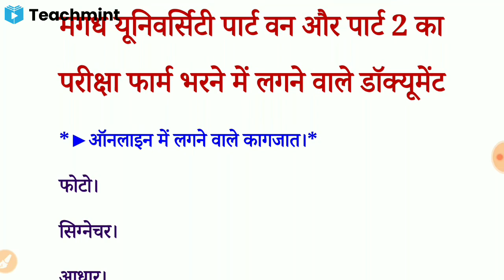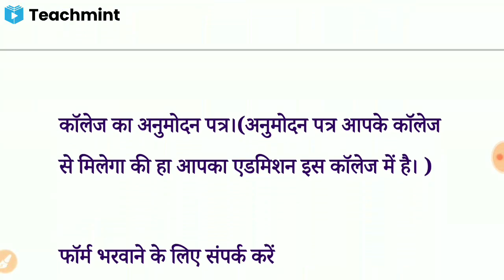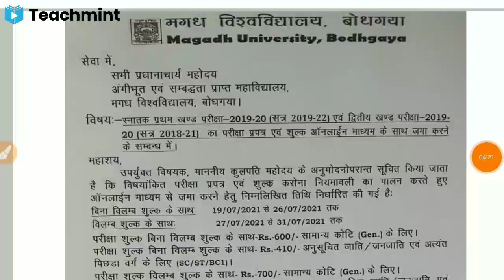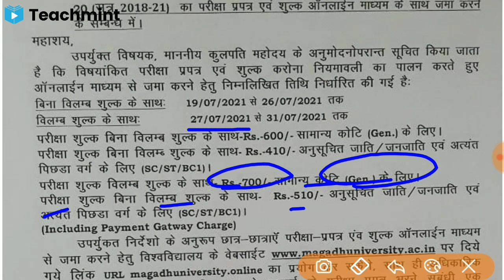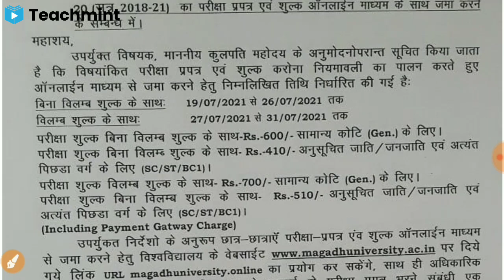Magadh University Part 1/Part 2 Exam From required Document And Fee|Mu Examination Form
Magadh University Part 1|Part 2 Examination Form Date 2021||MU Part 1 Exam Form Date 2021.

Magadh University Exam Updates//लंबित परीक्षा कब तक संभव//MU Exam Latest Information

Magadh University Exam Updates||परिक्षाओ से जुड़ी बड़ी Update||Mu Exam Updates||

Magadh University Session 2019 के छात्रों Registration से जुड़ी बड़ी ख़बर।MU Resignation 2021

Magadh University Latest Update|Mu latest News||Magadh University Exam Updates||

Magadh University कब शुरू होगी लंबित परीक्षाये//Mu Exam update 2021||Magadh University Exam News

Magadh University Part 1 Exam Routine 2020|Mu Part 1 Exam Date Sheet 2020||Part 1 Exam Program 2020

Magadh University Part 1 Exam Date Session 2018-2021|Mu Part 1 Exam 2021 Latest Updates|

Magadh University Part 1 Exam Session 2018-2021
Magadh university BA/Bsc/Bcom/Part 1 Exam 2020
Magadh university SESSION 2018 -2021 Part 1 Exam Routine 2020
Magadh University Part 2 Exam Session 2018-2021 Exam 2020